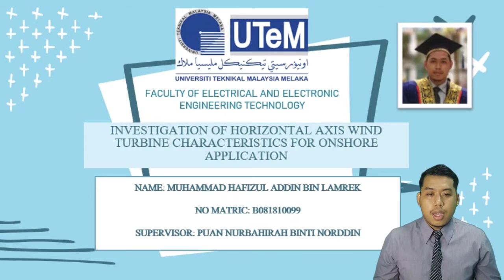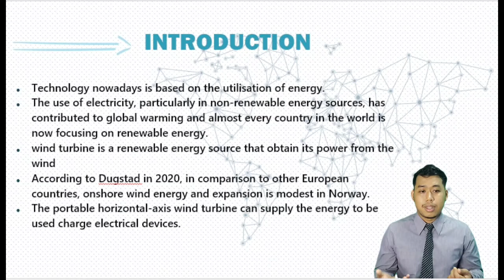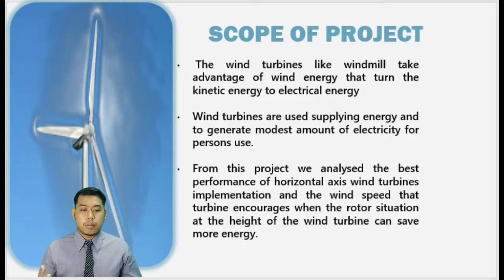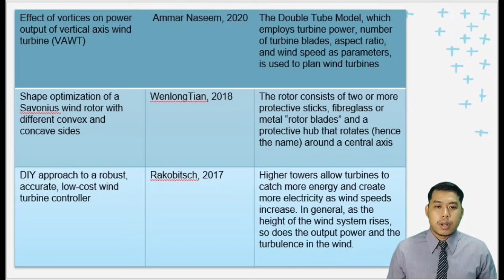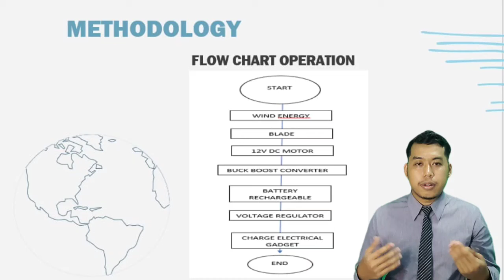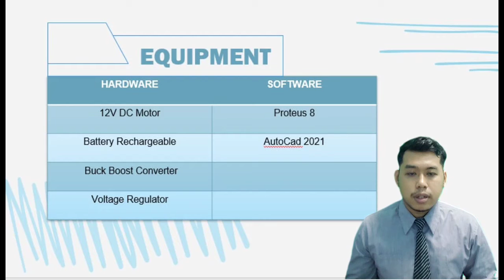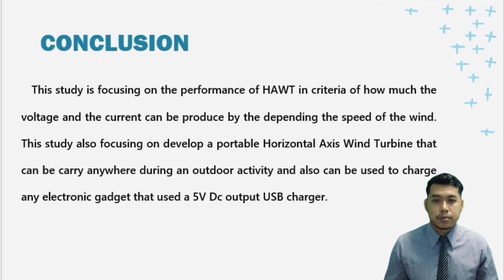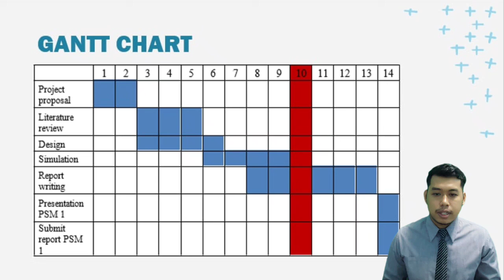PSM 1 : INVESTIGATION OF HORIZONTAL AXIS WIND TURBINE CHARACTERISTICS FOR ONSHORE APPLICATION